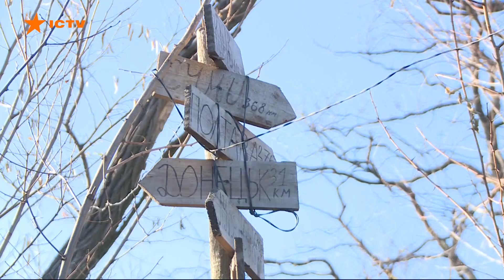На Донбасі поранили українського воїна, ЗСУ відкрили вогонь у відповідь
11 грудня проросійські бойовики тричі порушили режим припинення вогню на Донбасі. Один український військовослужбовець отримав поранення.

Станом на вечір суботи йому було надано домедичну допомогу та евакуйовано до лікувального закладу. Стан здоров’я нашого бійця задовільний.